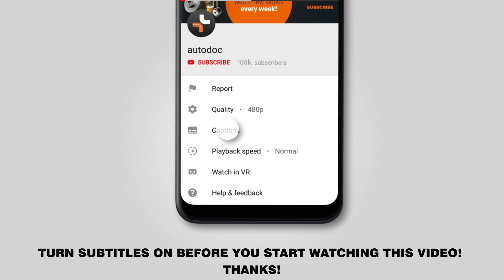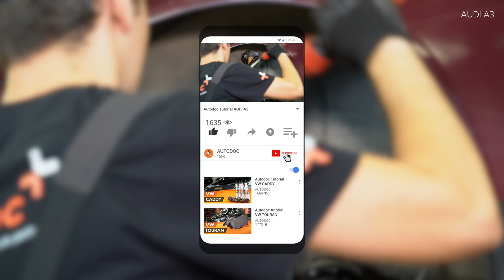Wymiana poduszka amortyzatora AUDI A3 1 (8L1) [TUTORIAL AUTODOC]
Wymiana poduszka amortyzatora / łożysko amortyzatora w AUDI A3 1 (8L1) 1.8 Hatchback 1997 [TUTORIAL AUTODOC]

Poduszka amortyzatora w samochodach AUDI A3 (8L) (09.1996–05.2003) / AUDI TT Coupe (8N) (10.1998–06.2006) / SEAT Leon I (1M, 1M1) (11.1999–06.2006) / SEAT Toledo II (1M, 1M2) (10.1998–05.2006) / SKODA Octavia I (1U) (09.1996–12.2010) powinien być wymieniony zazwyczaj zgodnie z jedną i tą samą procedurą.

🔝 Najlepsze marki, które poduszka amortyzatora: TOPRAN, MONROE, JP GROUP, STARK, RIDEX

🛠️ Narzędzia, które będziesz potrzebować na wymiany tylne poduszka amortyzatora:
- szczotka druciana
- sprej WD-40
- klucz dynamometryczny
- klucz nastawny